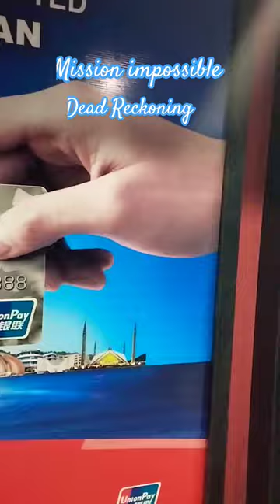MISSION IMPOSSIBLE DEAD RECKONING | weekend vlog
It's my weekend vlog, family movie theater 🎭 time.
watched mission impossible.
it's a 👍 experience